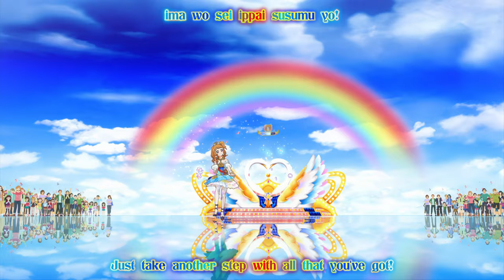Aikatsu! ✾Odette Swan Coord ❖ Akari ✵ Du-Du-Wa DO IT!! ✵【 Master 4K 】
Aikatsu! Episode 107

Credit for the English Subtitles are made by Mezashite!

Special thank to Mezashite for the original Subtitles.